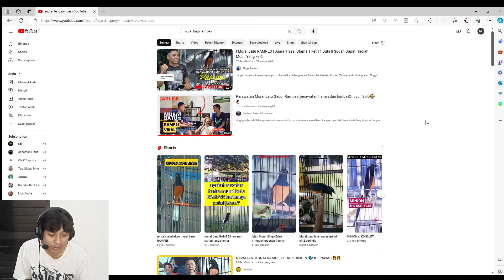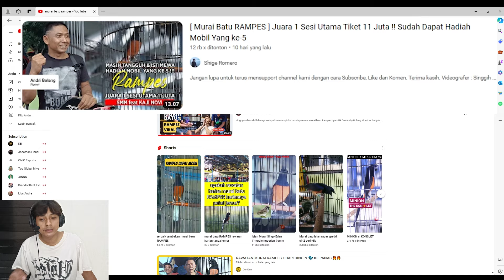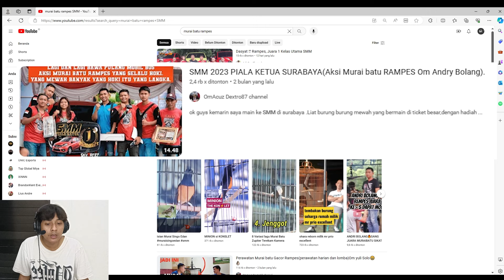MURAI BATU RAMPES ANDRI BOLANG NGAWI DAPAT MOBIL LAGI! AKSI MEMUKAU MUNTAH ISIAN - KICAU REACTION